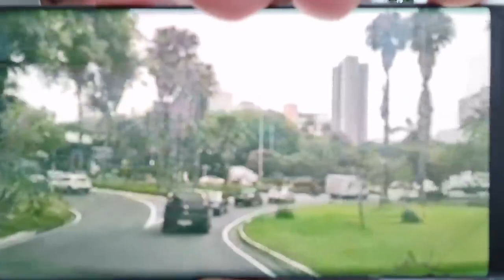DEPUTADO B0LSONARISTA É CASSADO!! TEM MAIS UMA NA FILA!! A CASA ESTÁ CAINDO!!